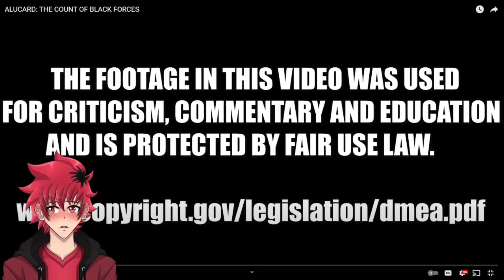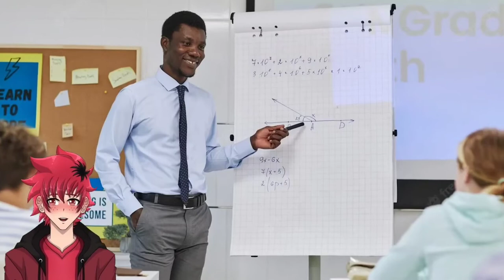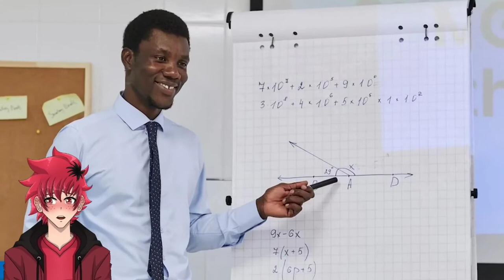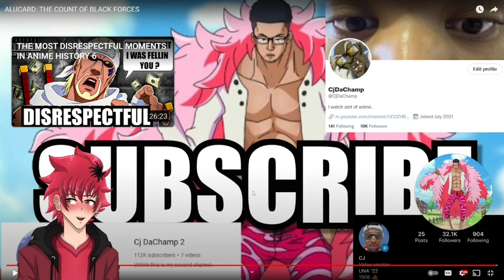THE NEW BOOTY WARRIOR!!! | CJ DACHAMP ALUCARD: THE COUNT OF BLACK FORCES REACTION | Vtuber Reacts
THE NEW BOOTY WARRIOR!!! | ALUCARD: THE COUNT OF BLACK FORCES REACTION | Vtuber Reacts